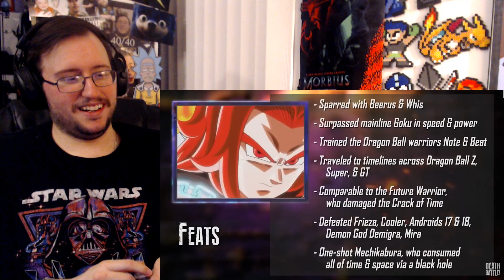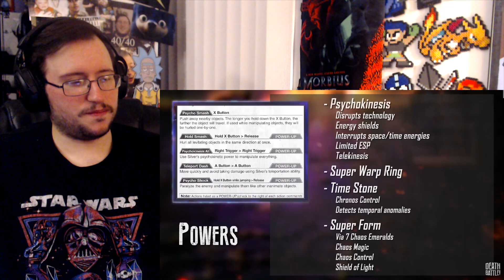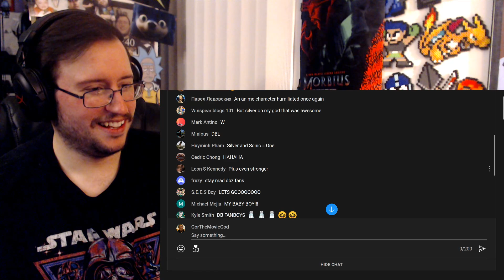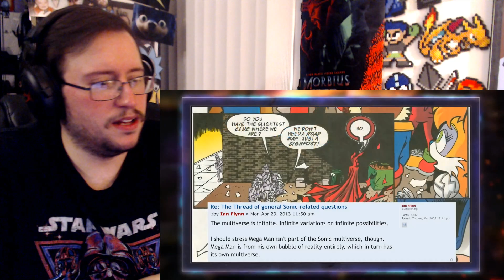Gor's "DEATH BATTLE!" Trunks VS Silver (Dragon Ball Heroes VS Archie Sonic) REACTION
DEATH BATTLE! Trunks VS Silver (Dragon Ball Heroes VS Archie Sonic)